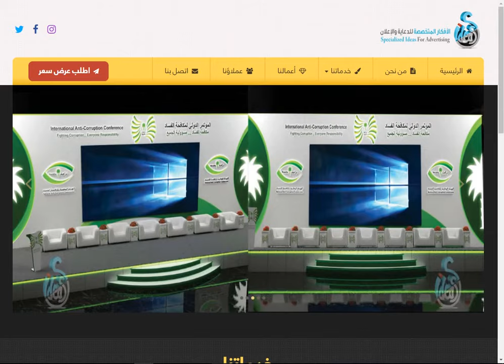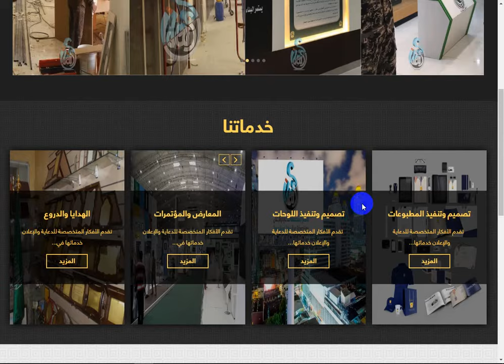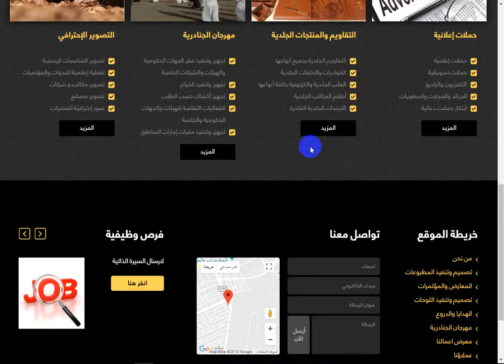تصميم مواقع| اعمال شركة الرياض لتصميم المواقع الالكترونية